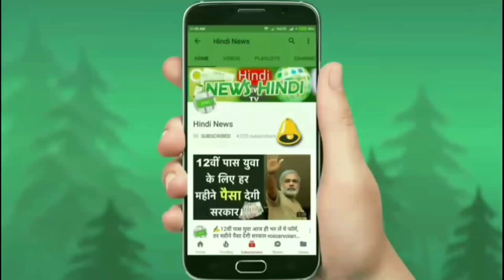लॉन्च होते धमाल मचाएगी देश की ये सस्ती 7 सीटर SUV कार !! केवल ₹4.50 लाख रुपये शुरू...🔥